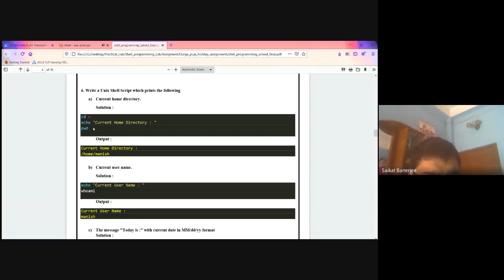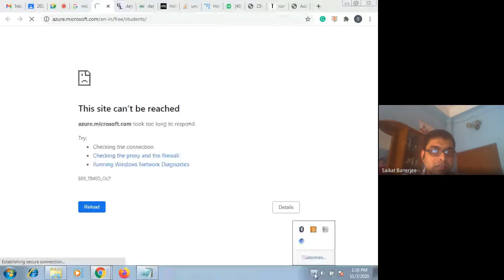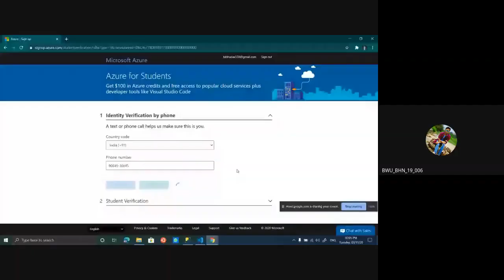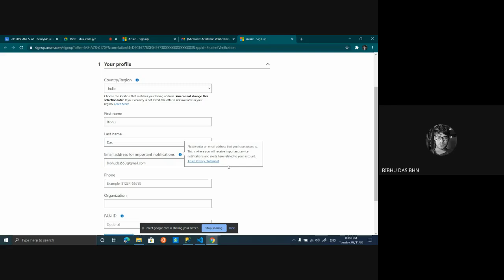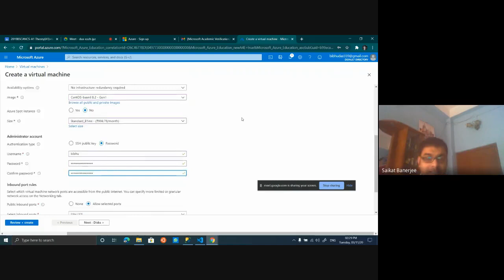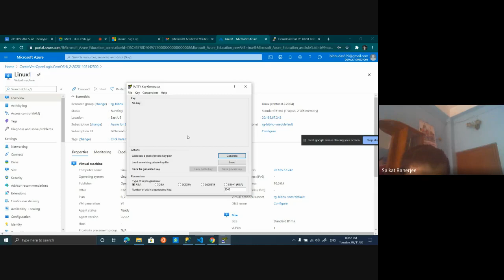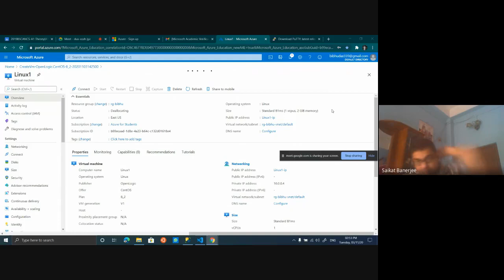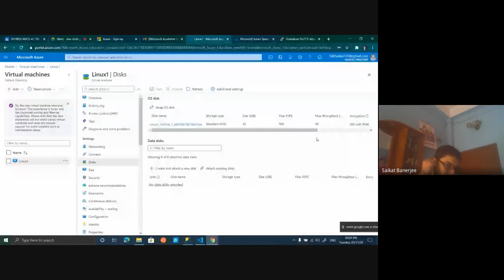09 | Azure Tutorial in Shell Class | Virtual Machine Setup | 3 NOV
Brainware University Barasat
BSc (H) AN & CS (3rd Semester )
Online Classes : We Creating an archive of our memory and study materials for Examination and for the upcoming batch.
We all are facing the COVID-19 situation.